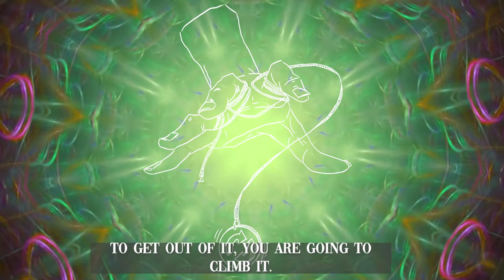"TOTAL RECALL WINTOUR"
Fashion film 2021 réalisé par les étudiants en 2ème année de la formation Communication de Mode